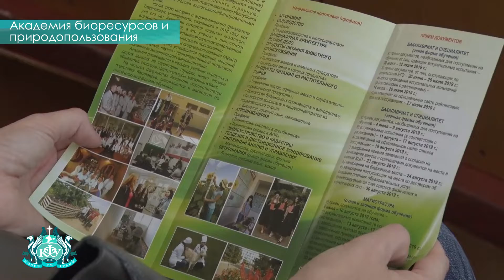Ярмарка аграрных профессий -12 октября 2019 г.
12 октября в Академии биоресурсов и природопользования КФУ им. В.И. Вернадского состоялась «Ярмарка аграрных профессий» На  ярмарке были представлены  направления и профили обучения, тематические занятия и мастер- классы. Академия биоресурсов и природопользования Крымского федерального университета ежегодно проводит ярмарки аграрных профессий и ведет регулярную работу по профессиональной ориентации школьников.